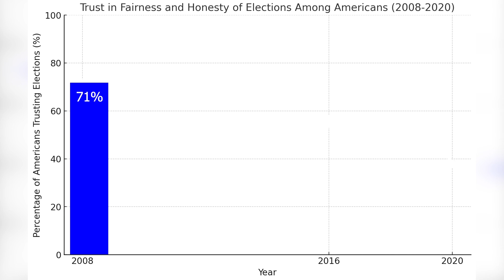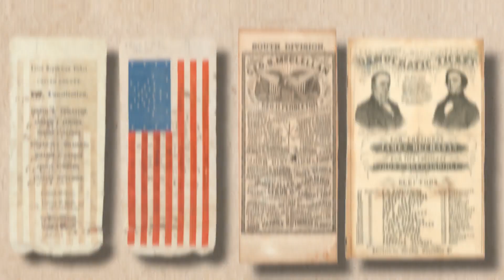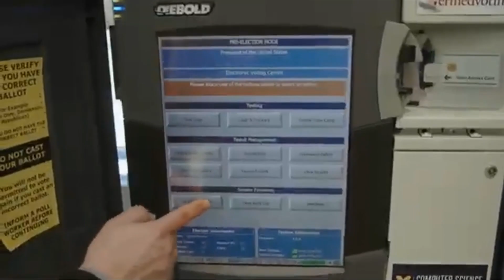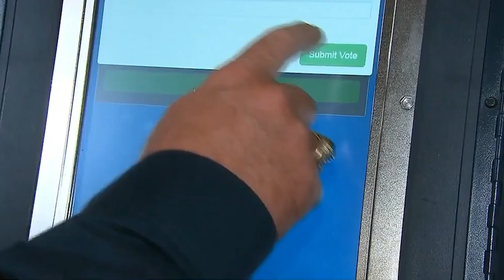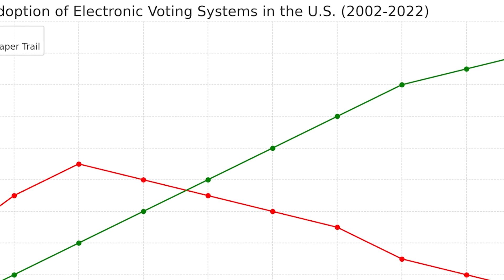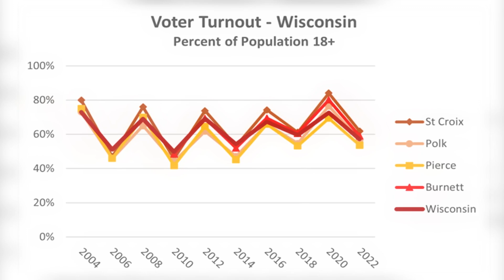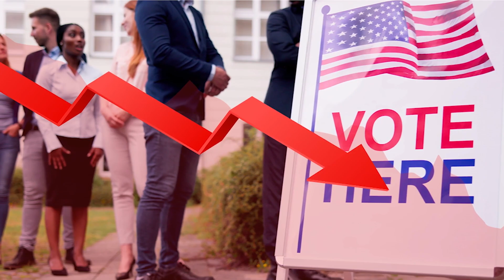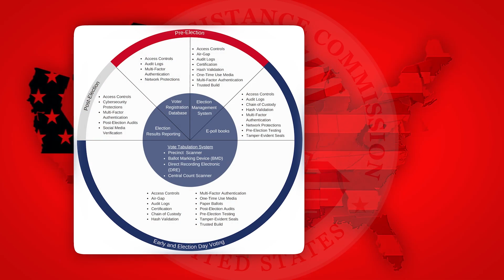Why No One Trusts U.S Elections Anymore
From paper ballots to touchscreens, the journey of America's voting systems is a rollercoaster of trust and skepticism. This episode dives deep into the heart of our democracy's biggest challenge: maintaining faith in our elections.

🕰️ Timeline:
0:00 - Trailer
2:18 - A History of Voting Problems
4:30 - The Promise of Electronic Voting
7:45 - When Technology Backfires
10:30 - The Trust Paradox
🔍 We explore:
How paper ballots solved old problems but created new ones
The Help America Vote Act and the electronic voting boom
Why high-tech voting machines are making people trust elections less
The shocking decline in election confidence from 2008 to 2020
Real-world examples from Georgia, Michigan, and other battleground states
The impact of conspiracy theories on voter trust

Potential solutions: Blockchain? Back to paper? Or something entirely new?
🇺🇸 As we approach another pivotal election, understanding these issues is more crucial than ever. Whether you're a political junkie or just trying to make sense of the headlines, this video breaks down the complex world of election technology and its impact on American democracy.

💬 Join the conversation: What do you think is the best way to secure our elections and restore public trust?

Sources Cited:
✅Kill Chain
✅ Unprecedented
✅ 537 Votes
✅ January 6th
✅ Insurrection

2000 Presidential Election:
Recount in Florida
Hanging By A Chad